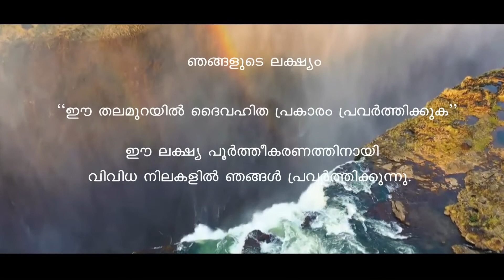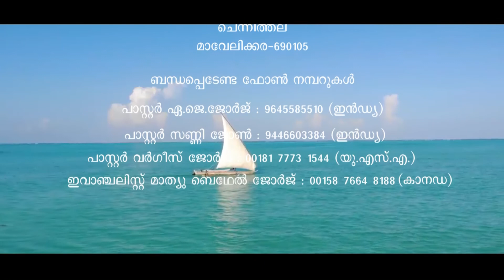ARC - Book of Hebrews - Part 11 || എബ്രായർക്ക് എഴുതിയ ലേഖനം - ഭാഗം 11 || Bro. Chase Joseph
Conducted by Berachah International Ministries... telecasted in Harvest T V... Program name is Word of Truth